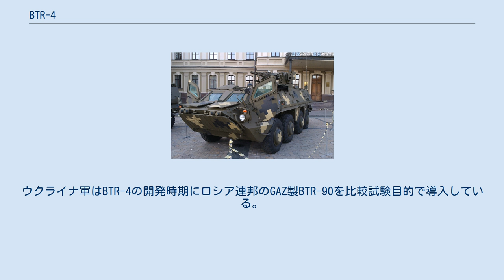BTR-4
BTR-4(ウクライナ語: БТR-4)は、ウクライナで開発された装輪装甲車。
他国の同級車種と同様に水陸両用性能を備えている。
 国営のO・O・モローゾウ記念ハルキウ機械製造設計局で開発され、2006年6月「アヴィアスヴィート 2006」で発表された。
 BTR-60・70・80装甲兵員輸送車シリーズでは後部が機関室になっていたが、BTR-4は前部から乗員室、機関室、兵員/貨物室というレイアウトに変更されている。
そのため、車体側面ハッチは廃止され、兵員の乗降は上部ハッチ又は車体後部のハッチから行なう。
エンジンは、ドイツのDeutz社製の3TDディーゼルエンジンを搭載している。
 装甲兵員輸送車型、指揮車型、偵察車型、装甲回収車型、装甲救急車型、自走迫撃砲型などの派生型が開発されている。
 ウクライナの装輪装甲車は、BTR-4の他にBTRシリーズの発展型である国産のBTR-94とBTR-3が輸出向けに開発されているが、これらはBTR-4と違い原型のBTR-80の影響を色濃く残している。
ウクライナ軍はBTR-4の開発時期にロシア連邦のGAZ製BTR-90を比較試験目的で導入している。